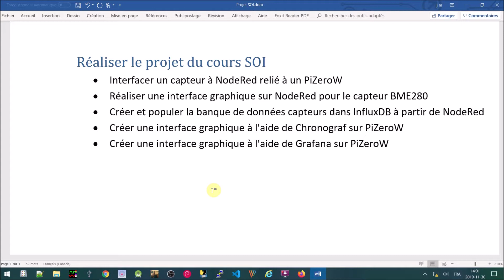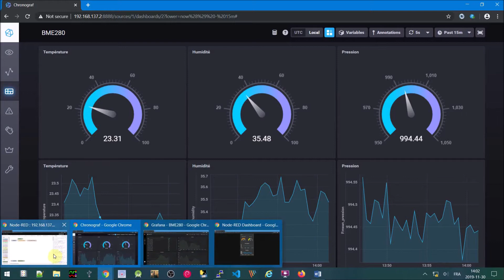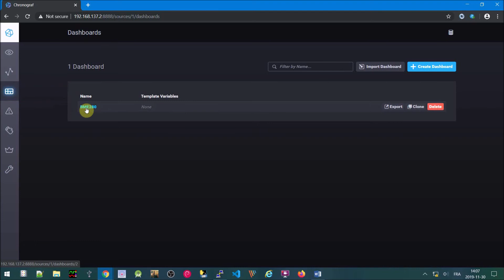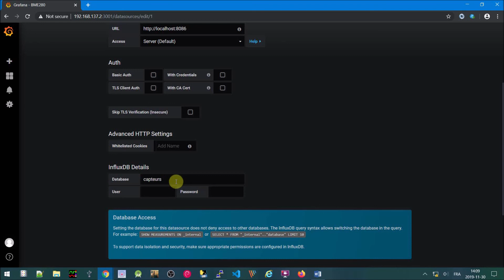Réaliser les interfaces graphiques du projet SOI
Interfaces graphiques NodeRed, Chronograf, Grafana